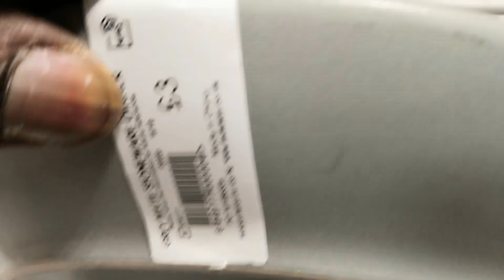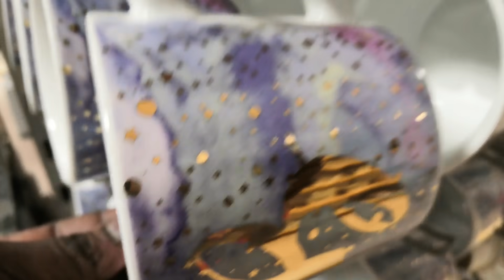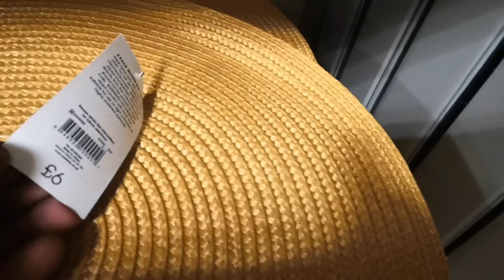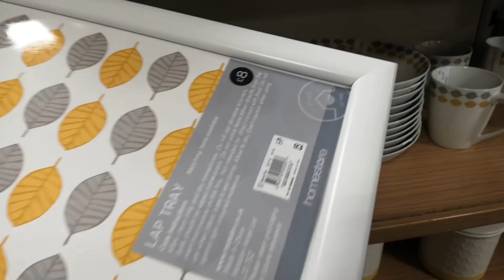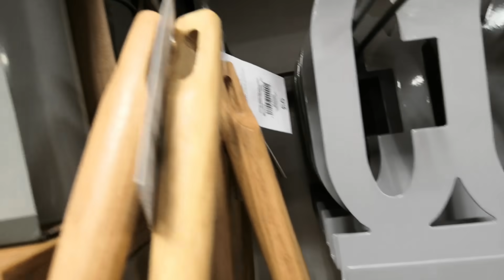MATALAN NEW KITCHENWARE ~ SHOP WITH ME MATALAN KITCHEN COLLECTION